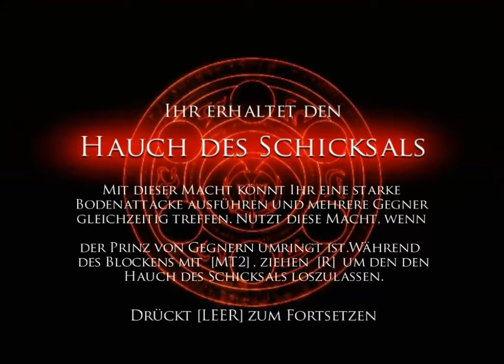Let's Play Prince of Persia Warrior Within German HD 007 die scheis weiber! RAGE of PINGU! x,D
ich hasse diese weiber die sind kacke scheis nervig und in jeden prince of persia teil gehen sie mir auf die eier x,DD! LG Rico